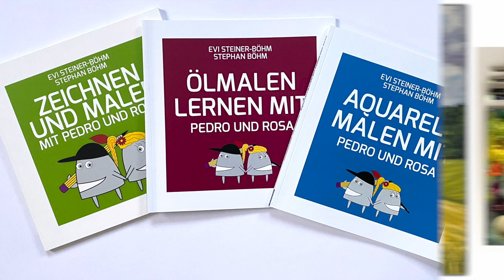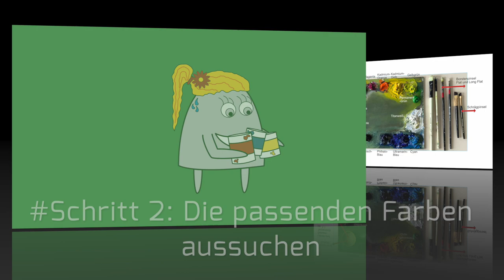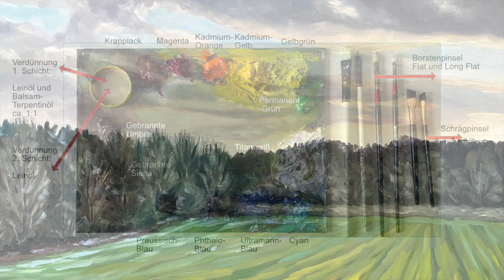Farben mischen für Landschaften mit Öl/Acryl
Gegenständliche Landschaften sind ein schier unerschöpfliches Thema in der Malerei und haben sich in den letzten Jahren wieder einen Platz in der Kunst erobert. Gerade weil heute so viele Menschen der Natur entfremdet sind, können insbesondere Künstler und Künstlerinnen, die die Besonderheiten ihrer eigenen Region darstellen, dazu beitragen, hier eine Brücke zu bauen.
In diesem Video zeigt euch Künstlerin Evi Steiner-Böhm an einigen Beispielen, wie sie ihre Motive aussucht, welche Farben sie einsetzt und dann lässt sie euch bei der Entstehung des Titelbildes ausführlich zusehen.

Wenn Ihr noch nie Landschaft gemalt habt, könnte dieses Video für euch interessant sein: